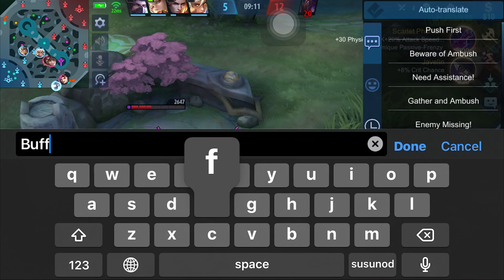NIGHTZY MOSKOV VS TOP SUPREME ROGER! HOW TO CARRY TOXIC TEAMMATES?! THEY KEPT TAKING MY BUFF! - MLBB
MLBB Gord Season End Skin

Device used:
iPhone 7

Recorder used:
Apower Mirror
OBS Studio